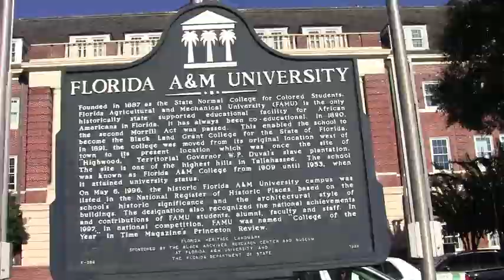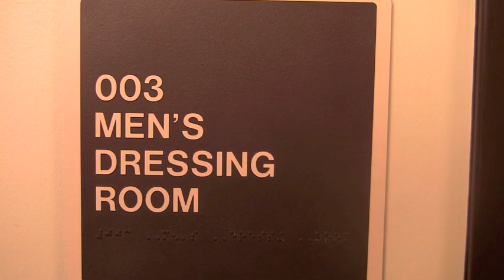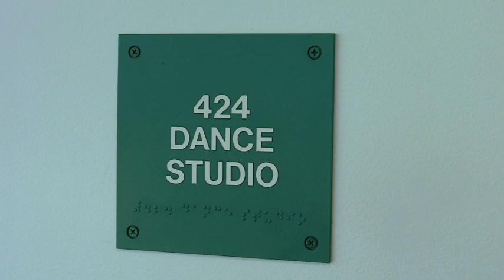A Day in The Life - Theatre Student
A day in the life of Kendrick Jones, a graduating senior theatre and dance performance student, is often theatrical. This Broadway bound student knows the importance of balance when it comes to dance performance and his studies. This is a day in the life... after the curtains drop